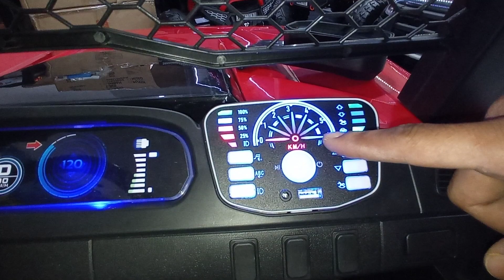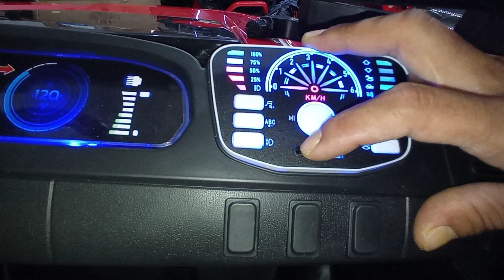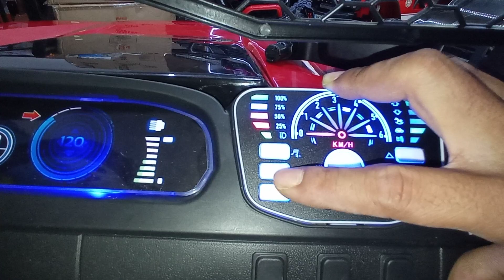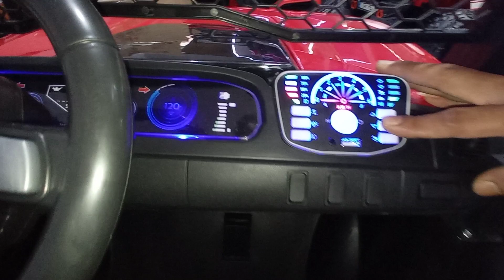mobil aki anak unikid uk 828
info pemesanan silahkan w.a

⚠Buka pukul.    09:00
⚠Tutup pukul.   21:00

*TOKO MAINAN AQILLA* vila bogor indah
📍Maps :

*TOKO MAINAN AQILLA* parungkuda
📍Maps :